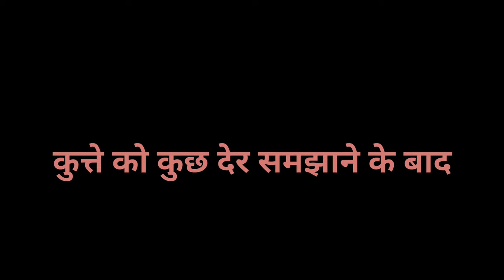लेब्राडोर कुत्ता | Labrador Dog | Shahajade Universal Vlogs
Dosto Aaj Ke Is Video Mein Labrador Dog, Kutte Ki Ek Nasal Huta Hai Jo India Ke  Har Ghar Me Pala Jata Hai. Ek Aadmi Apne Isi Kutte Ko Lekar Aaya Tha Morning Mein Ghumne Ke Liye. Tu Mai Us Kutte Ke Malik Se Interview Liya Aur Oh Kutta Kya Kya Khata Hai Uska Full Details Liya Hai Ummed Karta Ho Ki Aap Logo Ko Yeh Video Pasand Aayega Thanks You So Much...

My Instagram Link-I'm on Instagram as @shahajade_universal_vlogs_07. Install the app to follow my photos and videos.